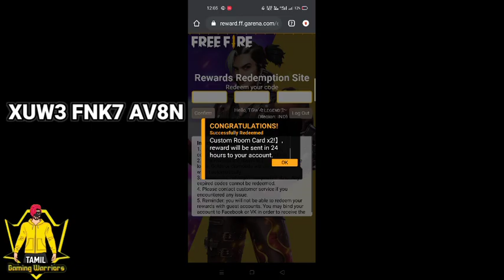Today 12pm Redeem Code😍Free Room Card, Bundle🔥||TGW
Note: Redeem code valid Till 12pmto12.30pm so fasta share pannunga...